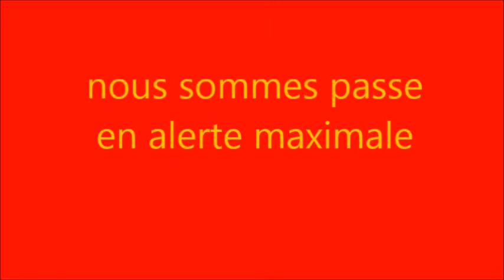TV1 16h 20 08 2021 agenda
l agenda des evements a venir!